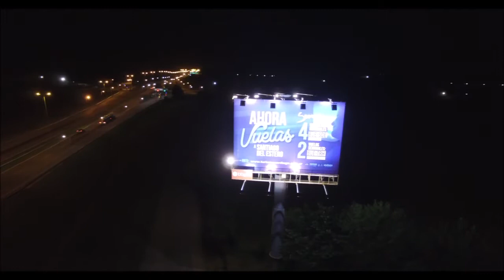Monocolumna Gral Rodriguez KM56 Acceso Oeste (BB&MC)